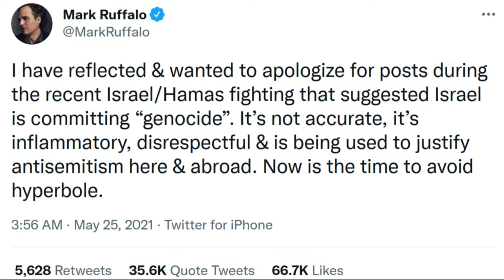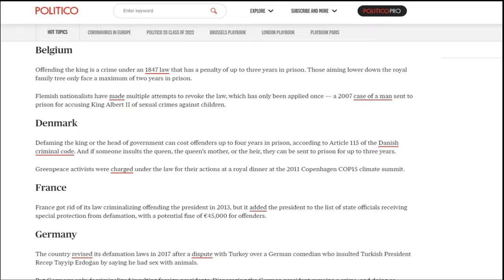Madaxweynaha Ruushka oo Difaacay Suubanaha (NNKH)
Muuqaalkaan waxaa uga hadli doonaa:-

   Difaacidda Madaxweyne Putin uu ku difaacay Nabiga SCW
   Xoriyatul Qowlka iyo Wadamada Reer Galbeedka
   Ujeedooyinka Dahsoon ee Vladamir Putin

Taariikh iyo Tusaale!